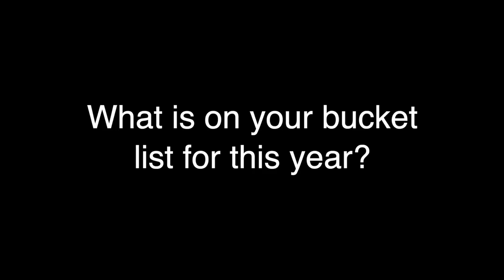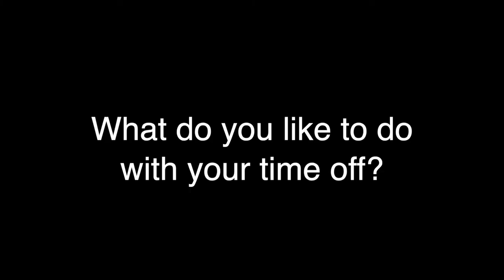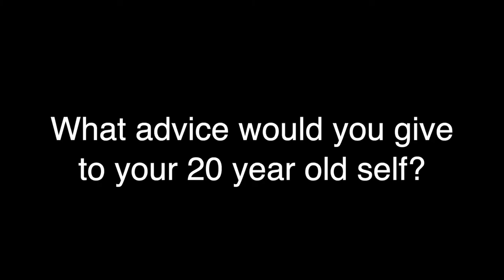Simon Ford From Fords Gin Answers 26 Questions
It's hard to think of gin without thinking of Simon Ford.

His Fords Gin, while still small batch in nature, can be found in the creative hands of some of the world's best bartenders.

Designed specifically for mixing, it is then no surprise that its creator, believes that some of the most important projects he does are based in bring people together.

So grab a Gin & Tonic, a little dark chocolate and settle in while we reveal more about the man behind the gin, with our deeply probing 26 Questions.

For more information on Fords Gin, go to fordsgin.com